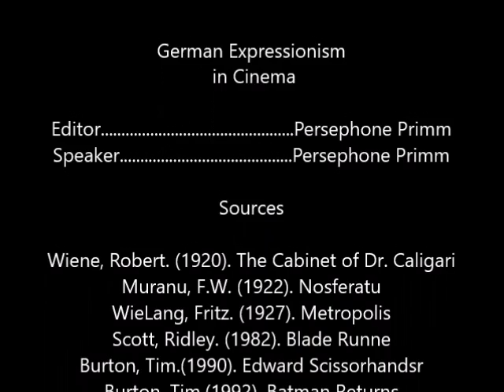Bishop Expressionism Art Movement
A short history of expressionist film and its influence on modern day cinema.